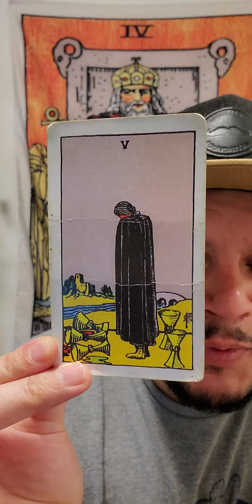AllSigns Daily Snipe! July 13, 2021/ Timeless